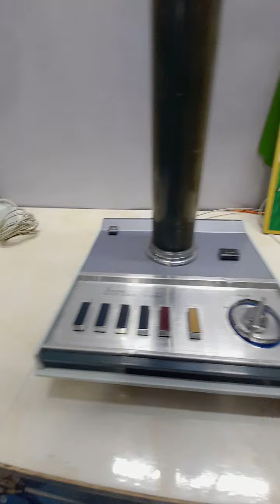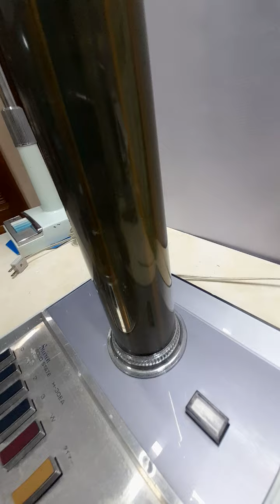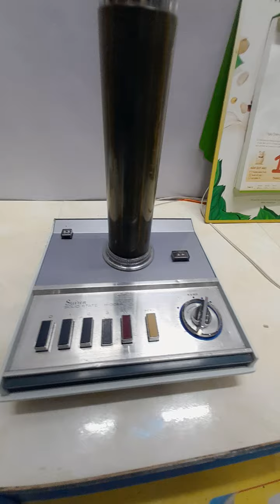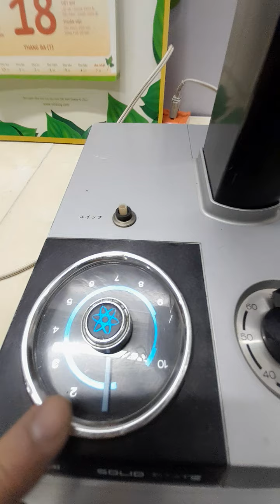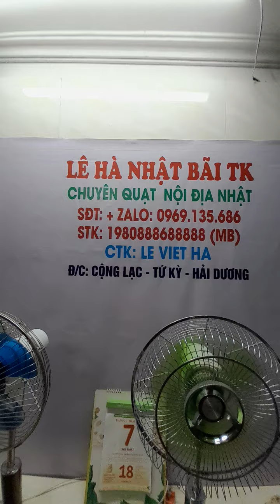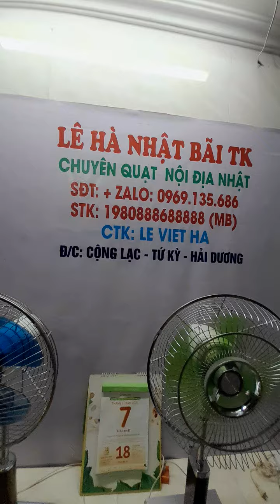toshiba & Hitachi lửng gang sắt đẹp lh0969135686